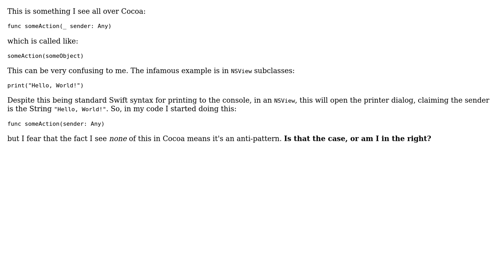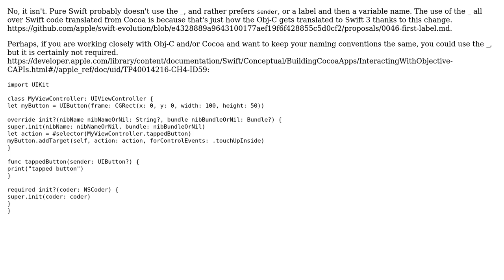Is it an anti-pattern for Swift functions that take in a sender to have a label for that parameter?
Software Engineering: Is it an anti-pattern for Swift functions that take in a sender to have a label for that parameter?

With thanks & praise to God, and with thanks to the many people who have made this project possible! | Content (except music & images) licensed under CC BY-SA | Music | Images & others | With thanks to user Robert Harvey user Ky Leggiero user Alex and the Stack Exchange Network Trademarks are property of their respective owners. You are responsible for your own actions.